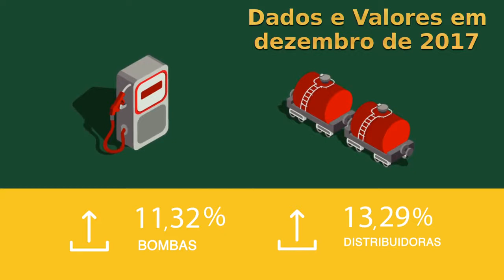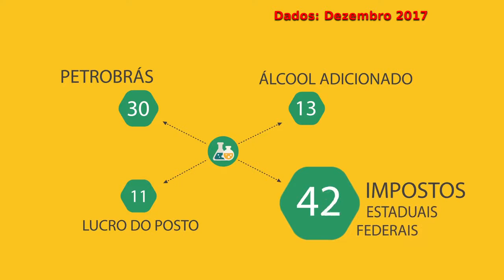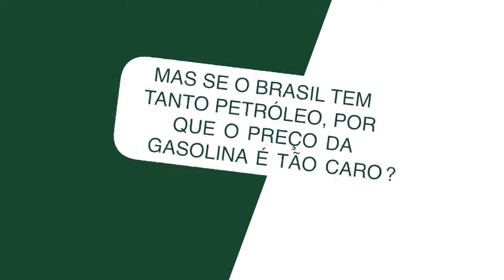A Crise do Alto Preço dos Combustiveis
O presidente da Petrobrás, Pedro Parente, impôs uma nova política de preços, que permite o aumento diário da gasolina e do diesel, e reduziu drasticamente a carga do refino no país. Com isso, passamos a importar grande volume de combustível refinado.
A estratégia de Parente aumentou o preço da gasolina para o consumidor, além de prejudicar a balança comercial e reduzir a operação nas refinarias, colocando em risco milhares de empregos no país.
FONTES DO VÍDEO
TV PETROLEIROS
TÍTULO: Por que a gasolina é tão cara no Brasil?
Portal Jurema News
TÍTULO: Gleisi Hoffmann fala sobre greve de caminhoneiro e crise do alto preço de combustível no Brasil